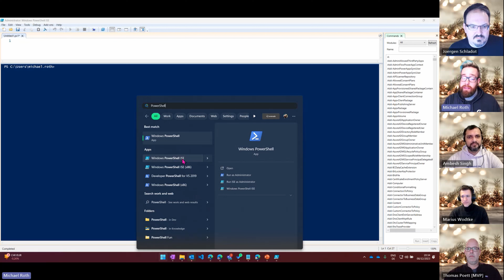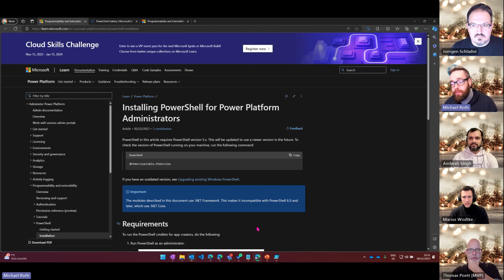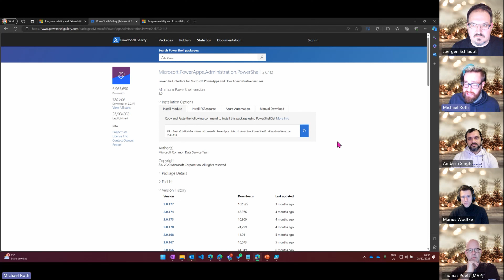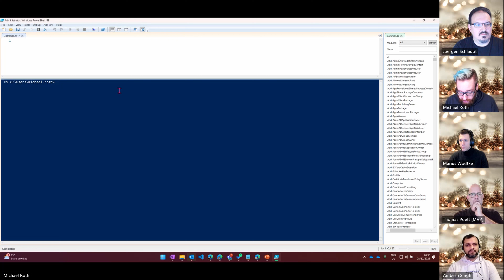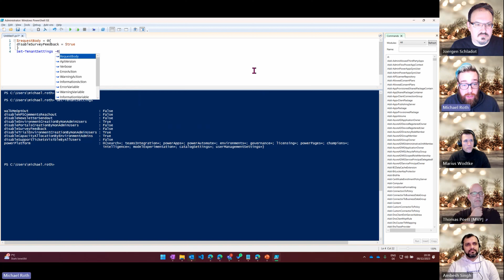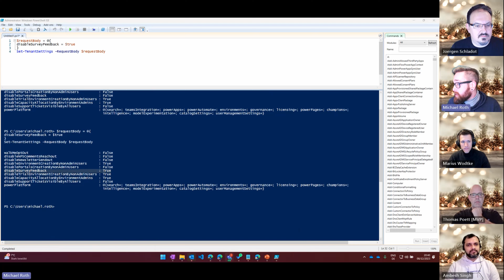Day 15: Disable Survey Feedbacks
Survey Feedbacks are an important part of constantly improving the platform. But only constructive feedback brings you benefit, right? Microsoft asks for Feedback ever so often, and most users are rather annoyed, than take the opportunity to sit back and think about constructive feedback. In my experience it’s a way better user experience, when you disable to feedback request in Power Platform. Let me show you how.

Here is the script:
Login to your tenant
Add-PowerAppsAccount
Get a list of all current tenant settings
Get-TenantSettings
Build your own request body
$requestBody = @{
    disableSurveyFeedback = $true
Set new tenant settings, which are defined in the body
Set-TenantSettings -RequestBody $requestBody

If you have questions or want to reach me, check out these sweet internet spots:

Your experts are